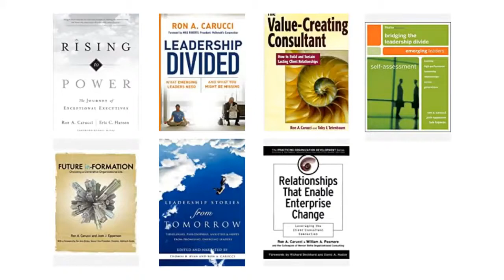Leading with Truth, Justice and Purpose - Ron Carucci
In Episode 12 of Lead the Future, I spoke with Ron Carucci, Co-Founder and Managing Partner at Navalent, bestselling author of 8 books, and TedX speaker. He shared some of the research behind his latest book, To Be Honest, that reveals conditions under which leaders are more prone to be truthful, behave fairly, and act with purpose, and under which conditions they tend to act in the opposite manner.

Listen for an interesting conversation on how to drive greater accountability and builder stronger credibility as a leader, and also the impact of organizations deliberately emphasizing relationship building (or not).

“Leaders that work hard to earn and keep the trust of their most important stakeholders do very well. But leaders that rely on their good intentions can get themselves into trouble, even with the best of intentions.” – Ron Carucci

Dr. Vince Molinaro is a leadership advisor, speaker, researcher and NY Times bestselling author. His organization Leadership Contract, Inc has helped organizations around the world build the strong leadership cultures they need to lead the future.

Episode 12, "Lead The Future Podcast- Leadership Accountability with Dr. Vince Molinaro"

00:00 - 02:59 A deeper look at honesty and dignity
03:00 - 05:30 What does it mean to be leader today?
05:31 - 08:52 Why is it hard for leaders to be honest?
08:53 - 12:00 Nurturing dignity and accountability
12:01 - 14:56 How do leaders drive accountability?
14:57 - 20:18 Being honest about injustices
20:19 - 23:03 Stitching organizational seams
23:04 - 27:24 Cooperation and communication with colleagues
27:25 - 29:57 The big takeaway
29:58 - 31:21 Advice for young leaders